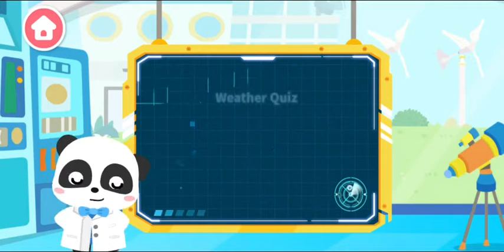Smart learning for kids | learn about the weather with Kiky the weather observer